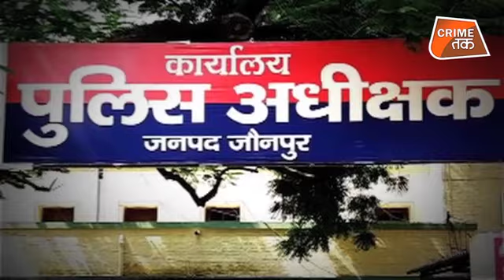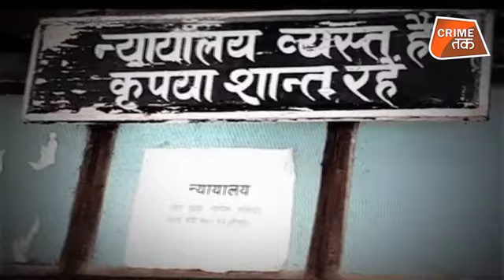दोस्तों को बोला मेरी पत्नी ले जाओ, दारूबाज़ जुआरी पति ने रच डाली कलयुगी महाभारत |CRIME TAK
उत्तर प्रदेश के जौनपुर में एक बेहद शर्मनाक घटना सामने आई है। पति जुए में पत्नी को ही हार गया। इसके बाद जुआ जीतने वालों ने विरोध के बाद भी दोस्त की पत्नी से रेप किया। पीड़िता ने पति और उसके दोस्तों के खिलाफ पुलिस से गुहार लगाई। महिला थाने से सुनवाई नहीं हुई तो कोर्ट पहुंच गई। कोर्ट के निर्देश पर गुरुवार को जफराबाद पुलिस ने महिला के पति और दुराचार करने वाले दोनों दोस्तों के खिलाफ मुकदमा दर्ज किया।

महिला के अनुसार उसका पति घर पर ही अपने दो दोस्तों के साथ शराब पीता और जुआ खेलता था। लगभग आठ माह पहले दिसंबर में भी एक दिन घर पर ही जुआ खेल रहा था। उसने दांव पर पत्नी को ही लगा दिया। पति के हारते ही जुआ जीतने वाले दोनों दोस्तों ने महिला के साथ दुराचार किया।

शर्मनाक वारदात के बाद महिला मायके आ गई। अगले दिन पति मायके आया और माफी मांगी। पति के  माफी मांगने के बाद महिला पति के साथ शाहगंज जाने को तैयार हो गई। महिला ने आरोप लगाया कि जब वह बोलेरो से शाहगंज जा रही थी तो रास्ते में पति के दोनों दोस्त अनिल व अरुण मिल गए और वाहन में बैठ गए। चलती बोलेरो में भी दोनों दोस्तों ने उसके साथ फिर रेप किया।